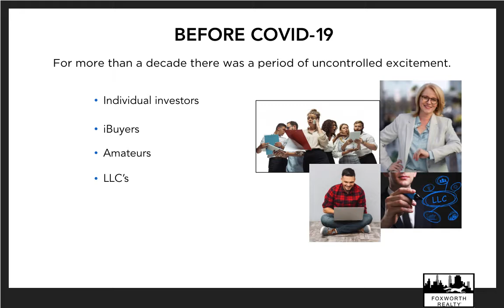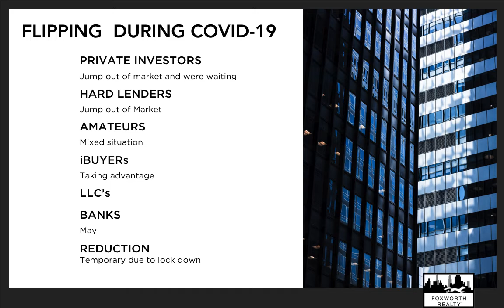Foxworth FLIPPING ePresentation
Agency: Green Creative Group
Client: Foxworth Realty
Quick Powerpoint presentation by Green Creative Group for Eugenia Foxworth, 2021-22 President of FIABCI-USA and owner of Foxworth Realty.
Topic: Flipping properties in 2021